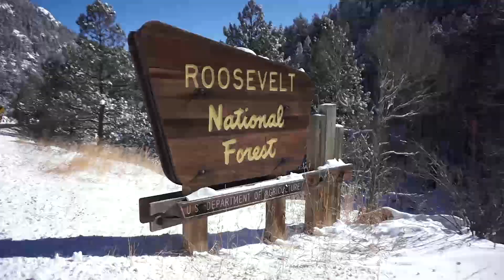Out The Cut: Estes Park FAs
Tall n proud new bloc 100 yds off the road near Estes. Plenty of lines to shake yer stick at. Potential for more. Get after it folks...

Fredo V7 FA
Mini Loaf V9 FA
Escape The Grid V10 FA
Out The Cut V12 FA